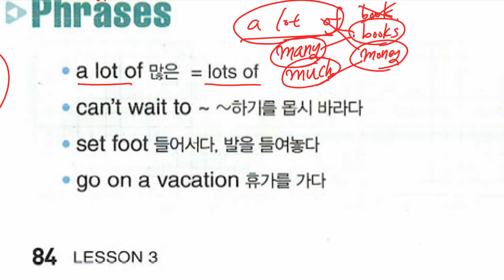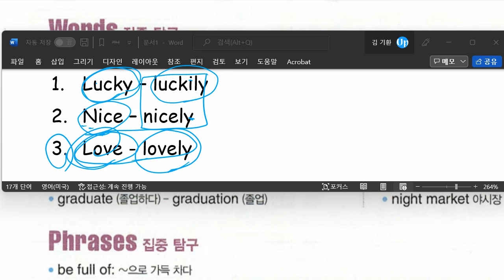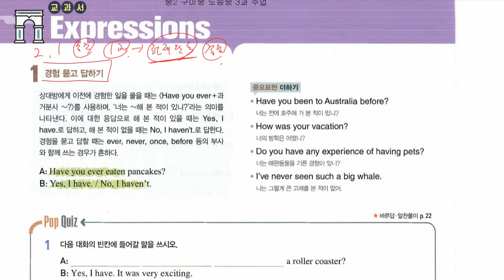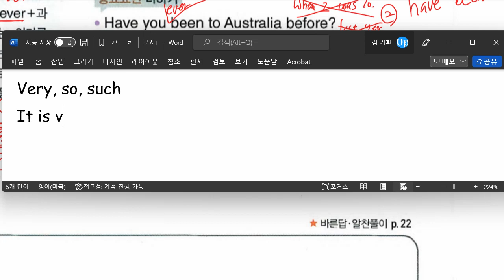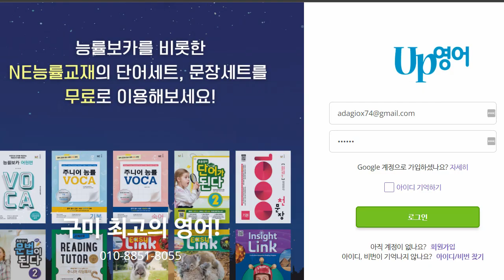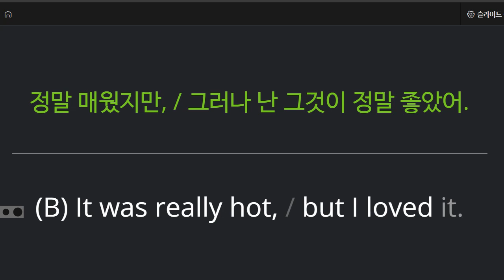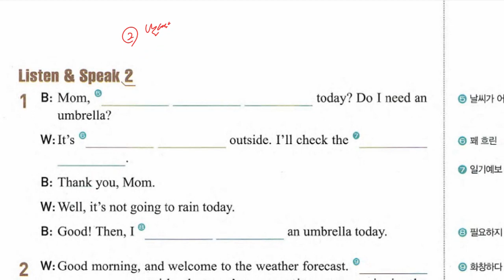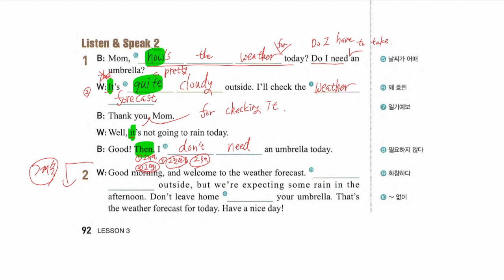중2 2022 05 26 미래엔 구미중 도송중 3과 내신대비